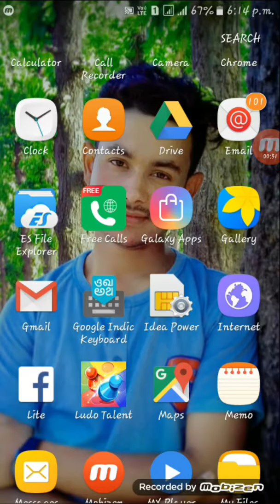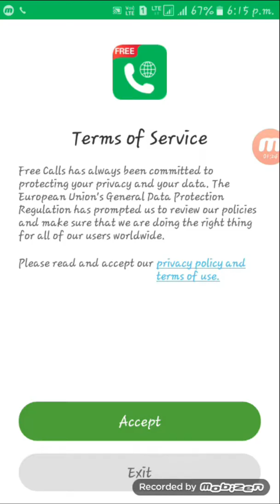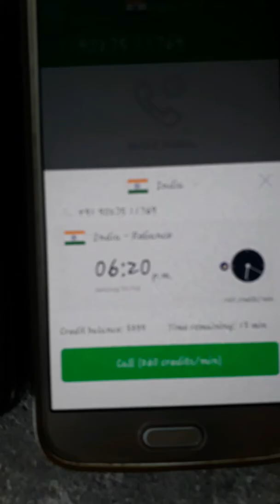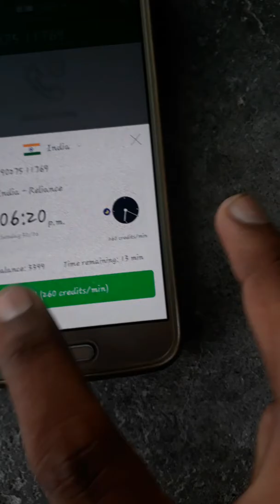Free Calls Fake Call Kare Kisi Dusre International Number Se By Pradeep Kumar Bharti Afzalgarh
I use Free Call free to call anyone! You should try it too!